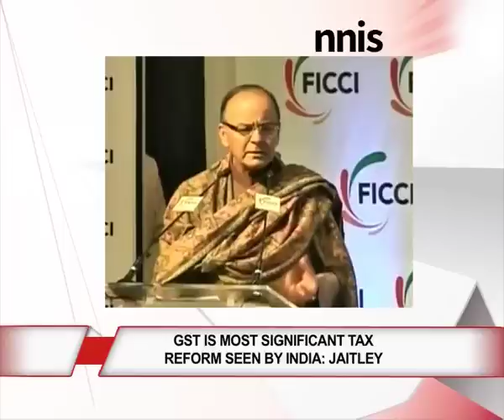Gst Is Most Significant Tax Reform Seen By India- Jaitley